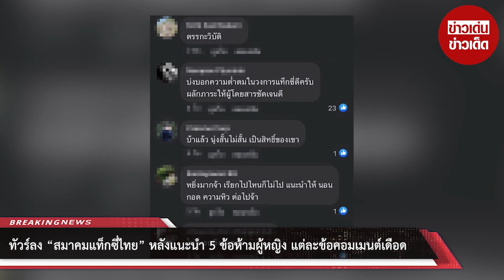ทัวร์ลง “สมาคมแท็กซี่ไทย” หลังแนะนำ 5 ข้อห้ามผู้หญิง แต่ละข้อคอมเมนต์เดือด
00:00 - Intro
00:10 - News
01:00 - Minute